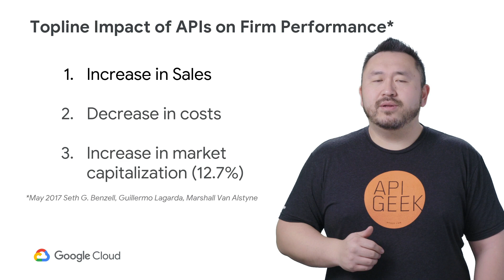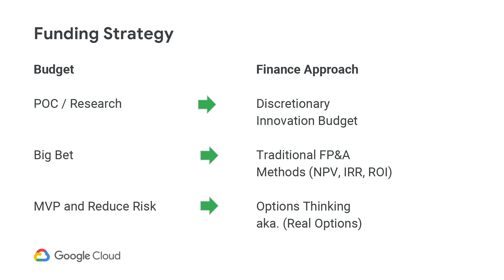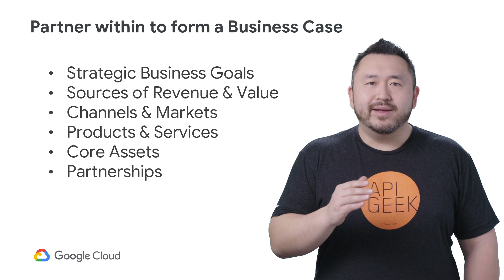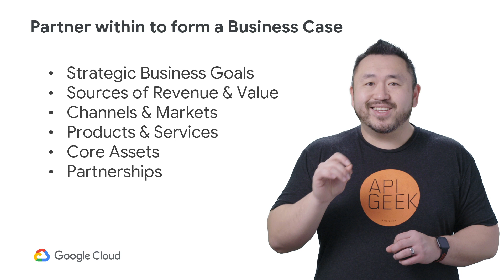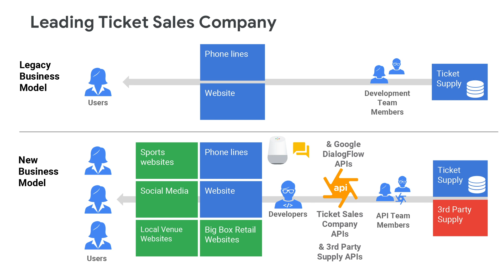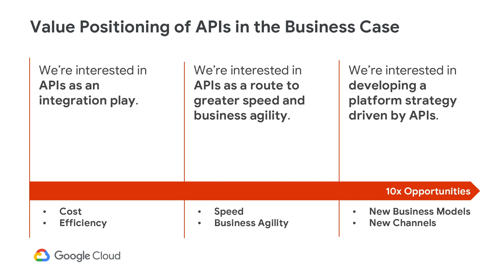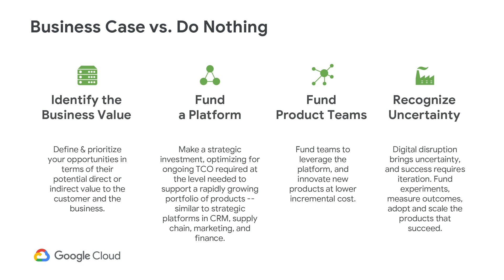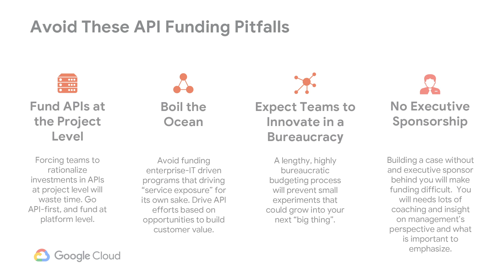6-01 Building Business Cases and Funding API Initiatives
APIs are a strategic part of digital transformation and business strategy. In this video we will look at how to articulate the value of an API program in order to build a business case, and budget for the funding of an API program.